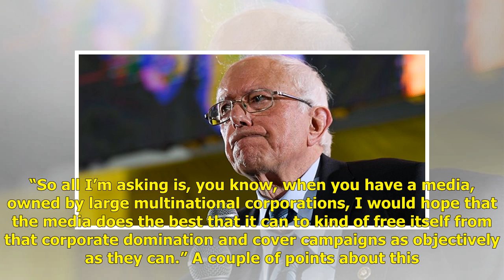Bernie Sanders: On second thought, Jeff Bezos isn't the reason the Washington Post is tough on me...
Bernie Sanders: On second thought, Jeff Bezos isn't the reason the Washington Post is tough on me | Politics News H&A

Bernie Sanders made some interesting comments Monday during a stump speech. Sanders suggested that the reason he doesn’t get better coverage in the Wa...